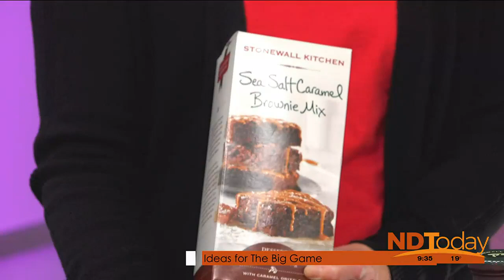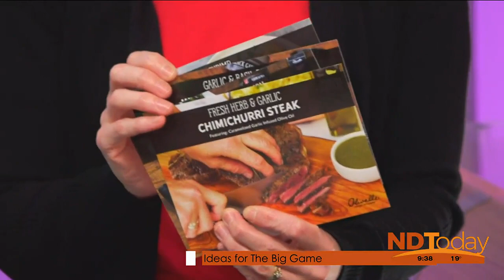ND Today: Ideas for The Big Game